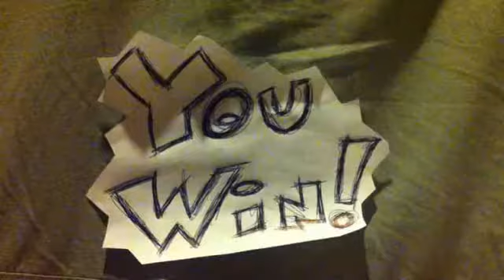chess fight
quick stop motion chess battle